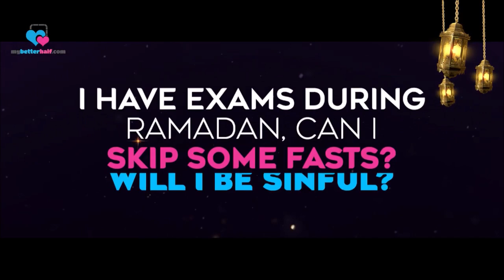I have exams during Ramadan, Can I skip some fasts and fast afterwards? | Sheikh Assim Al Hakeem